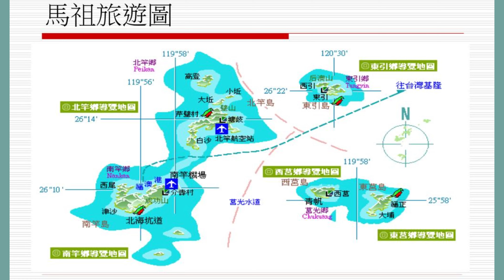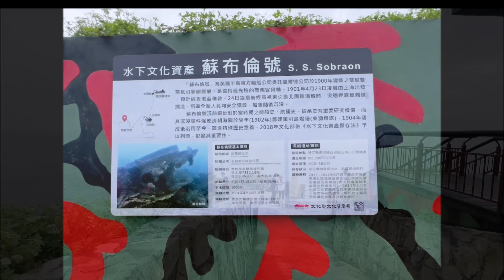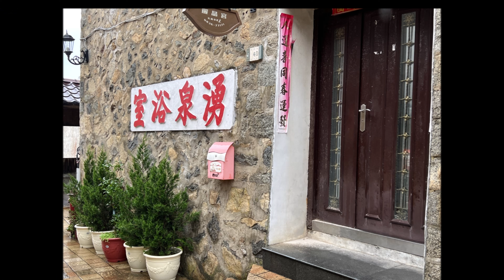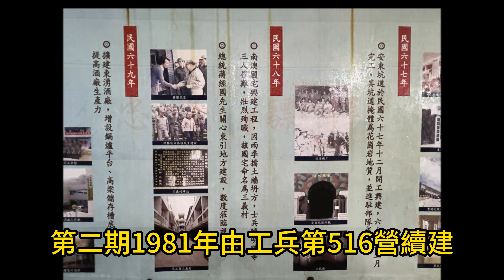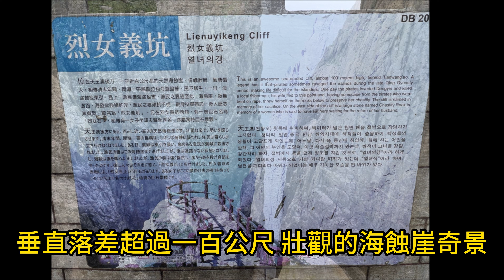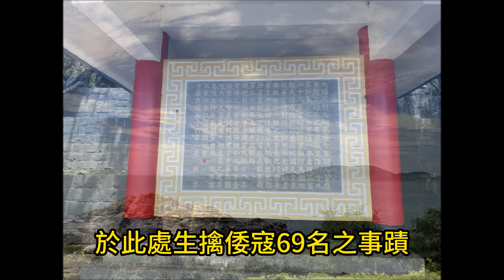馬祖之旅(上) ｜安東坑道｜花甲男 ｜東引 ｜西引｜燈塔|台灣｜連江縣｜馬祖|旅行vlog｜旅行 ｜馬祖旅遊 ｜南竿 ｜北竿 ｜藍眼淚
花甲阿伯 大尾成子
每一集的影片製作
全都是一次次拍攝
經年累積剪輯完成
是我的人生裡最重要旅程記憶
也是一同出遊夥伴的共同回憶

0:00 開始
06:27 安東坑道
08:30 東引燈塔
10:36東莒島